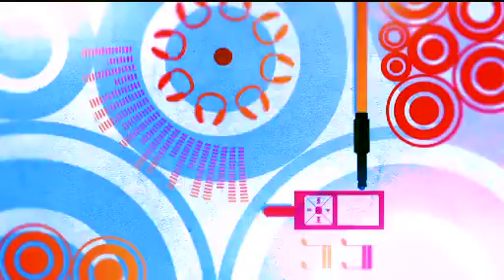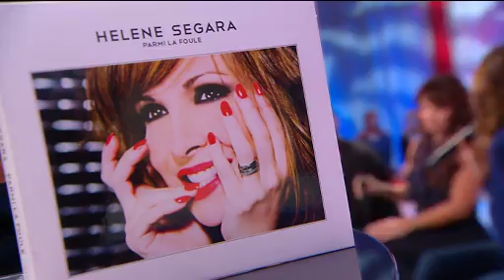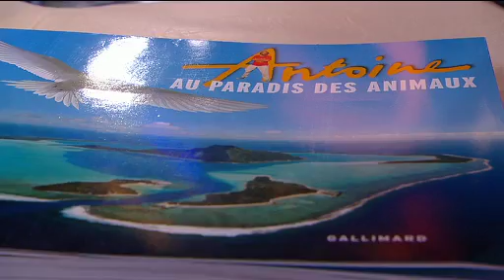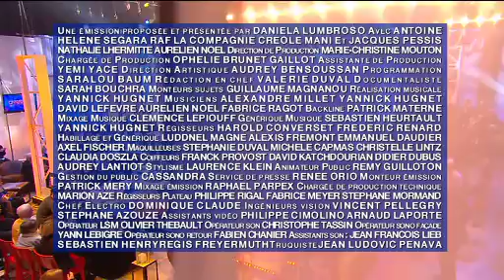CHABADA | Antoine | Compagnie Créole | Ségara | Raf Mani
Émission musicale présentée par Daniela Lumbroso